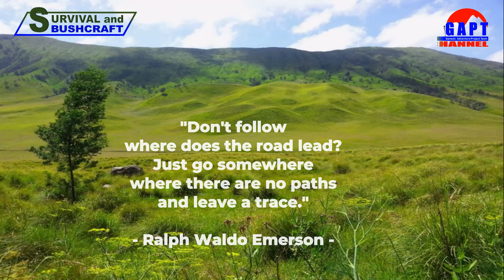7 Keterampilan Bushcraft Yang Harus dipelajari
7 keterampilan bushcraft yang harus dipelajari dan diterapkan. Istilah “bushcraft” masih belum terlalu dikenal oleh masyarakat luas.
Sekilas, bushcraft tampak seperti survival. Tapi ternyata beda. Lalu, sebenarnya apa sih perbedaan antara survival dan bushcraft itu?